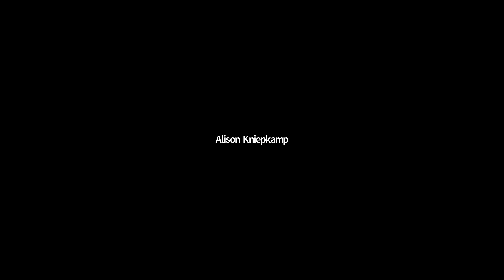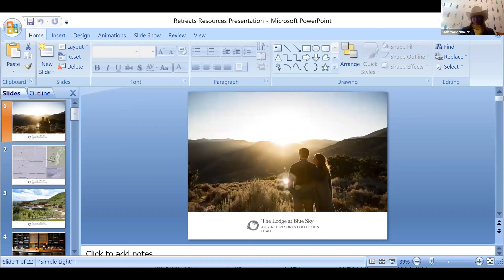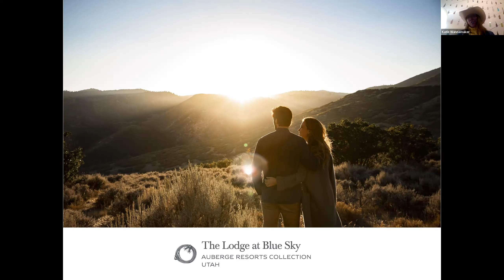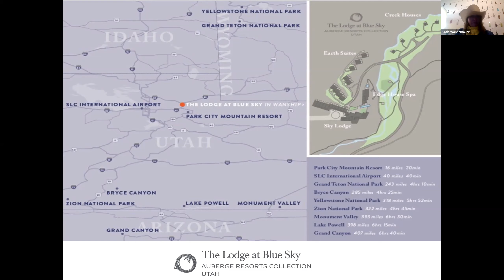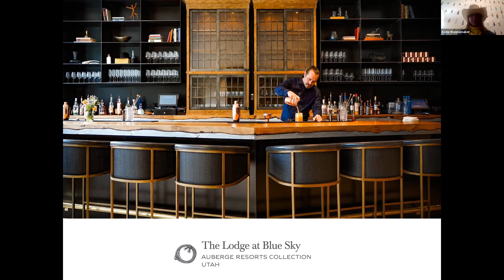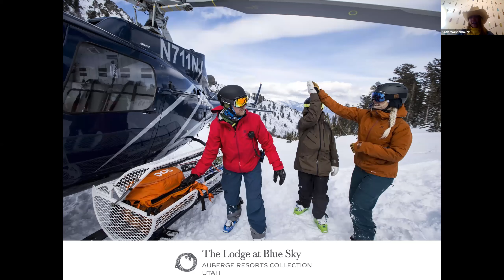Hotel Hotties, Part 2: Best New Hotels of 2020 – Bishops Lodge and The Lodge at Blue Sky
Auberge resorts are known for ‘unforgettable experiences in storied destinations,’ and you’ll quickly see why as Gale McClurkan, Global Sales Director, and Katie Wannamaker, Regional Sales Manager, walk us through their beautiful properties of Bishops Lodge in Santa Fe and The Lodge at Blue Sky in Park City.

As Part Two of our ‘Hotel Hotties’ series, we’ll see why these two properties are honored among The World’s Best Hotels on Condé Nast Travelers’ 2020 Hot List.

BISHOPS LODGE

Santa Fe, New Mexico - Settled more than 150 years ago by Bishop Jean Baptiste Lamy, this iconic Santa Fe landmark is steeped in history and is undergoing a sensitive restoration to preserve its distinctive Southwestern heritage for the next generation. Explore the vibrant culture of discovery and expression through nature-driven adventures, visual arts, ancient healing arts, culinary arts and the art of gathering, all offered on 317 acres of Sante Fe landscape.

THE LODGE AT BLUE SKY

Park City, Utah - Listen to the flow of spring-fed Alexander Creek. Hear the footfall of special rescue horses over hard-packed trails. Spot a herd of wild elk grazing on the horizon. Just 35 minutes from Salt Lake City airport but a world away, this 3,500-acre private retreat in the Wasatch Mountain Range is where you will leave the cares of the modern world behind and powerfully reconnect with nature, from wildlife-viewing hikes to kids camp at the sustainable farm, from mountaintop family yoga to heli-fly fishing in high Alpine lakes. You’ll feel right at home with the relaxed mountain lifestyle—and with the Blue Sky family.